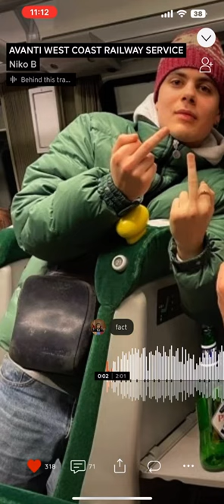NIKO B- AVANTI WEST COAST RAILWAY SERVICE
artist- Niko B